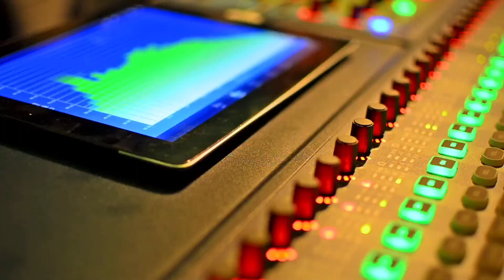Tru Nuff x Dubby (Visualizer)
Keep doing what makes you happy no matter what! I should say more but its not like I'm Kayne and people believe my crazy yet